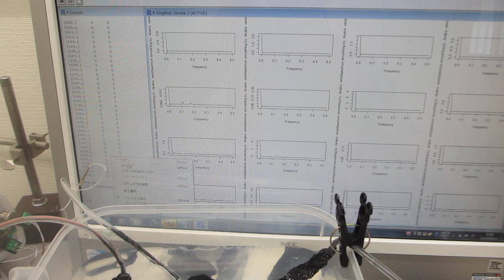超音波プローブによる、音響流制御実験 Ultrasonic-labo（超音波システム研究所）